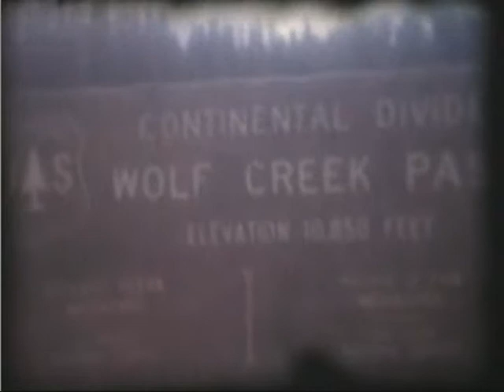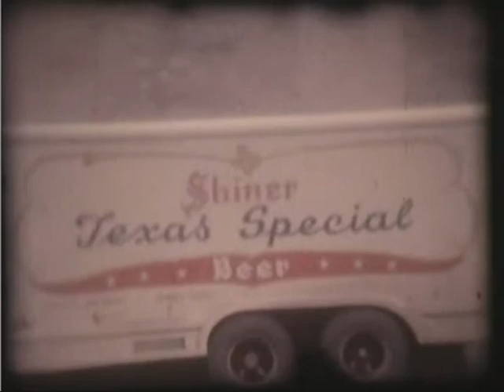Walter and Nelda Gaebler Cheryle Sherry Max 1950s New Mexico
Home Family 8mm Videos when they lived in New Mexico.  Mid to late 1950s